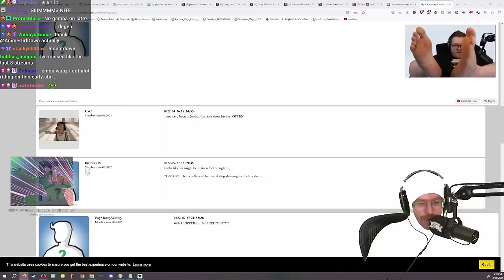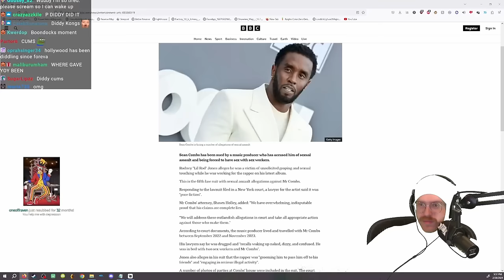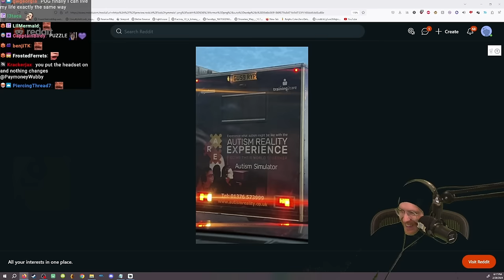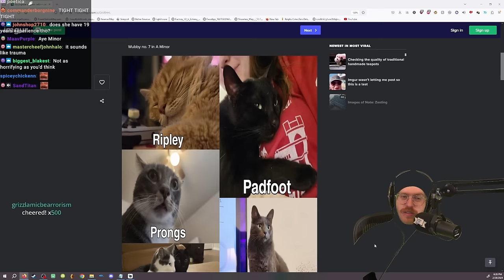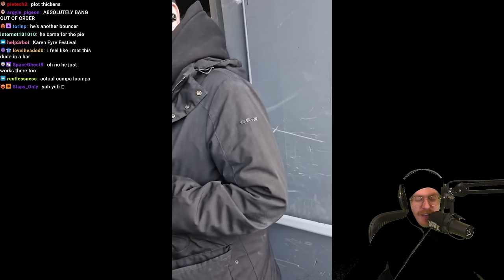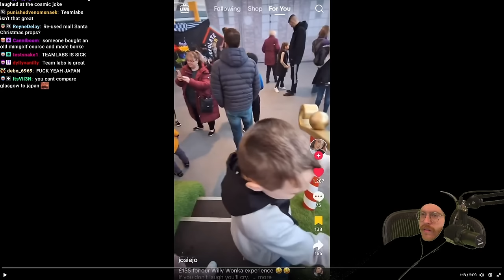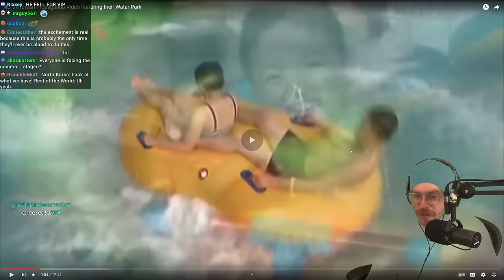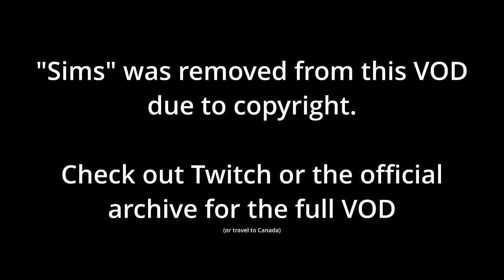Wubby Streams - Willy Wonka Experience (U.S. Version - No Sims)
Original stream title: AHHHHHHH WORK WORK GRINDSET ALL TO GET FEET ALL FOR THE FEET FEET GRIND THEY CALL ME PED EGG JASMINE FEET
Date: 2/28/2024